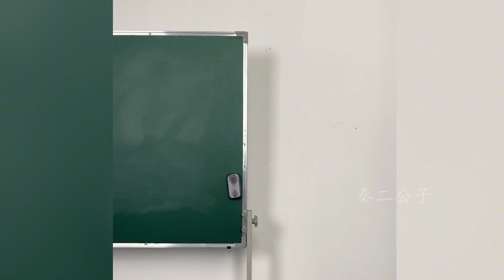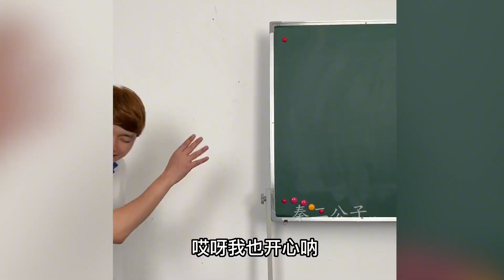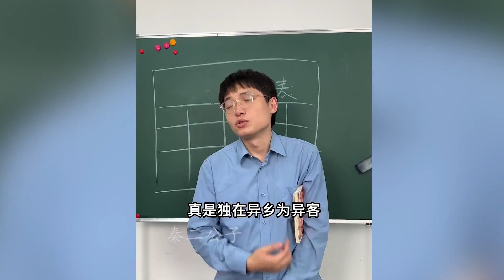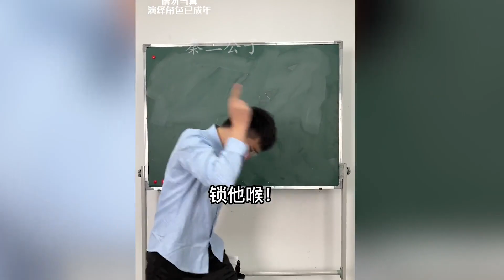快来跟王老师学押韵，正确答案都忘记了，有点说唱细胞在身上的